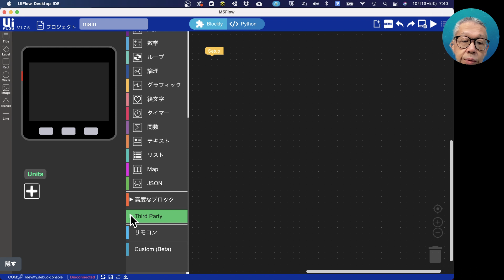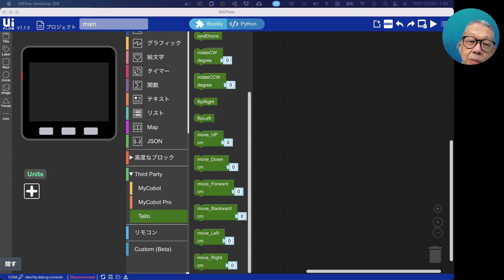ドローンでプログラミングの構想説明【DJI TELLO】ドローンでプログラミング① 第620回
この動画では、DJI社のプログラミングドローンのTELLOを使って、プログラミングの導入を行うものです。

今回は、その第１回目として概要をお伝えします。

次回は、TELLOを箱から出して、関係アプリケーションをダウンロードします。

■チャプター
00:10 本日の内容
00:50 M5STACKのUIFlowでもプログラミングできるブロックを紹介
03:30 今日からのシリーズの趣旨説明
04:58 本日のまとめとチャンネルの宣伝